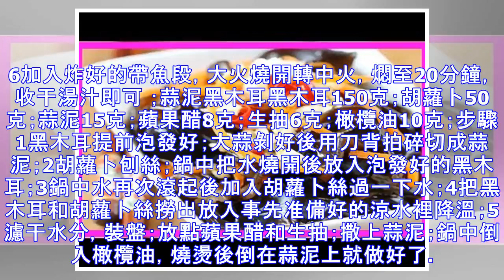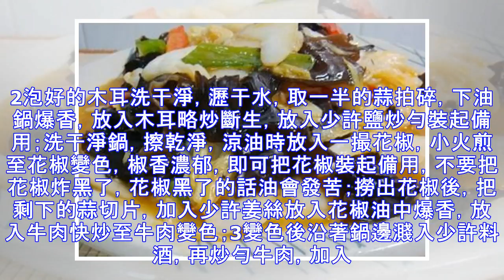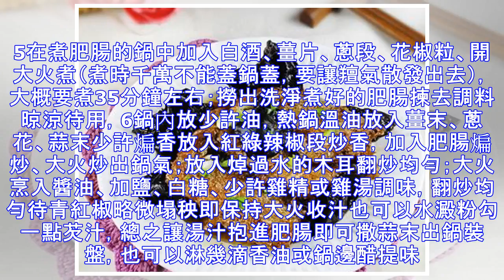黑木耳怎麼做好吃？16道黑木耳做法，做給家人嘗嘗 -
黑木耳怎麼做好吃？16道黑木耳做法，做給家人嘗嘗豆腐黑木耳炒白菜豆腐；白菜；木耳(水發)；雞精；福調和油；精鹽；步驟1豆腐洗淨待用；2將豆腐切成長條；3熱鍋冷油，放入豆腐條，煎至兩面金黃。4鍋底留油；5放入黑木耳和白菜；6放點鹽，繼續翻炒；7放入煎好的豆腐條；8放點雞精，翻炒均勻起鍋；帶魚燒木耳木耳(水發)；帶魚；雞蛋；蔥；姜；蒜；食鹽；醬油；醋；料酒；植物油；白糖；水；步驟1帶魚洗淨，去內髒，切成段，加入料酒、鹽醃制30分鐘；2蔥切段，姜切片，蒜去皮；3水發木耳，撕成小朵，醃制好的魚，沾上蛋液；4下入6成熱的油鍋煎制，煎至兩面金黃後撈出瀝油；5鍋中留底油，下入蔥姜蒜炒出香味；加入醬油、白糖、...